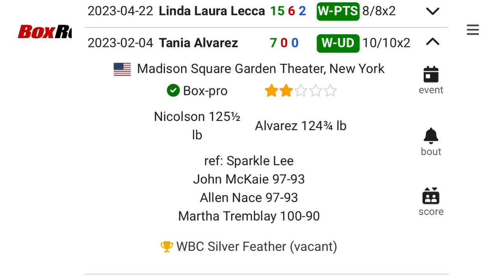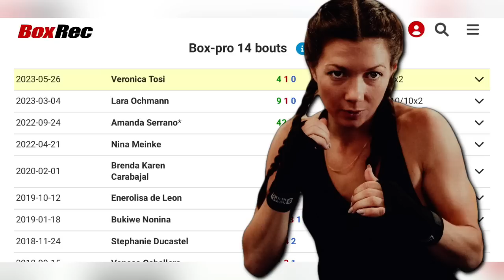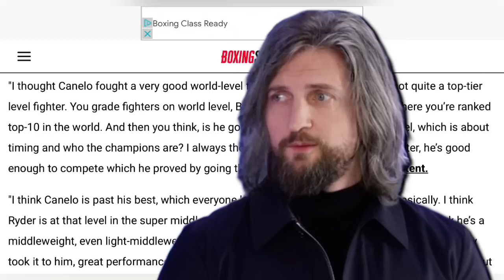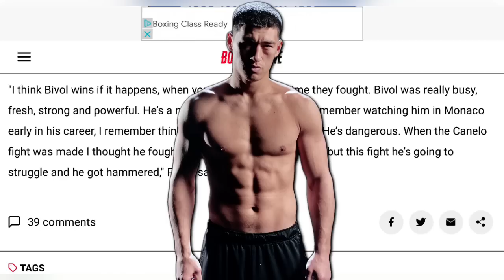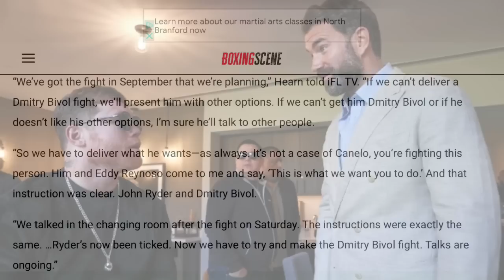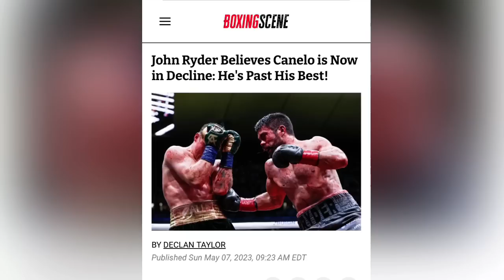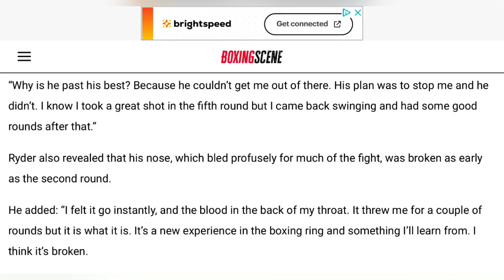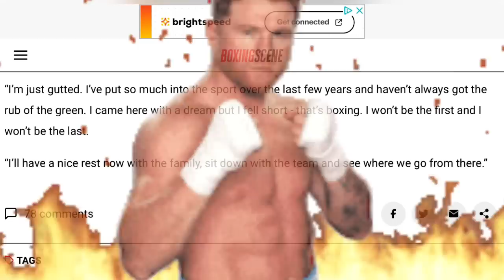THE RELAY: Mahfoud vs Tosi, Meinke vs TBA, Froch/ODLH/Hearn on Canelo vs Bivol II, Canelo in decline